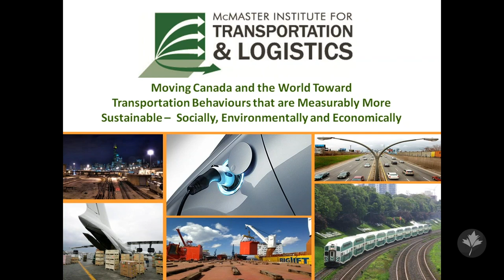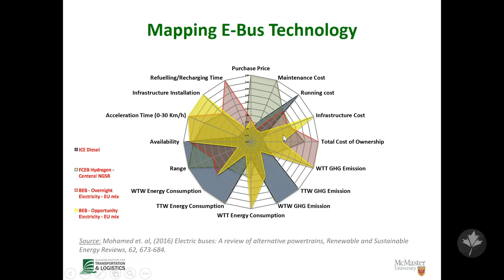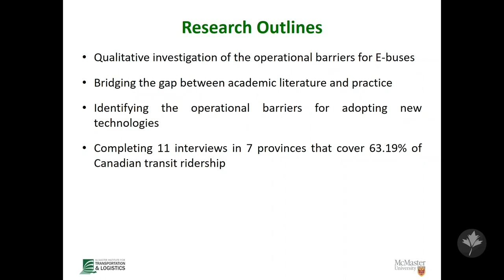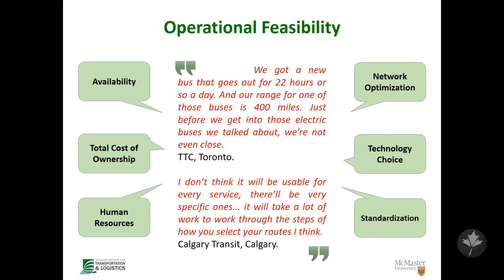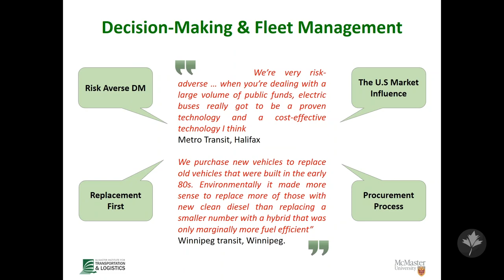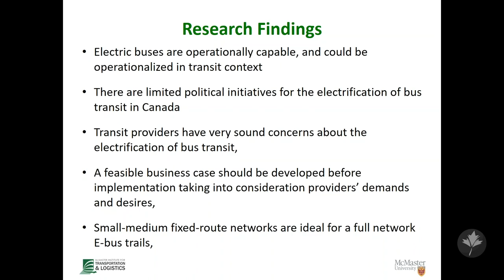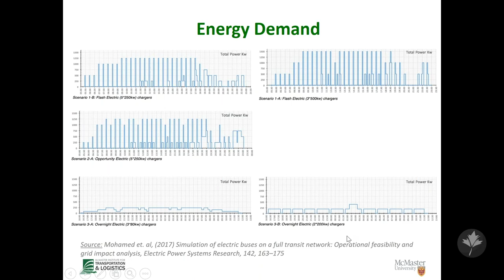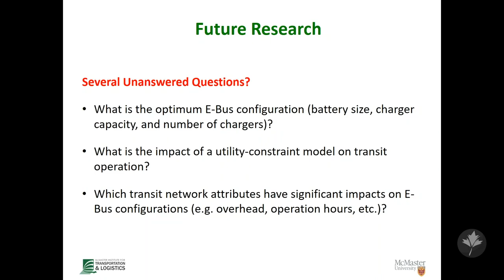The Electrification of Canadian Urban Bus Transit - McMaster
This presentation given by Dr. Mataz Mohamed discusses the potential of future electrification of various Canadian bus fleets. He goes over many different types of electrification processes, and compares and contrasts them with the current fleets used around the country.

disponible en anglais seulement

Cet exposé du Dr Mataz Mohamed porte sur le potentiel de l’électrification future de divers parcs d’autobus canadiens. Il examine de nombreux types différents de processus d’électrification et les compare aux parcs actuels utilisés à l’échelle du pays.